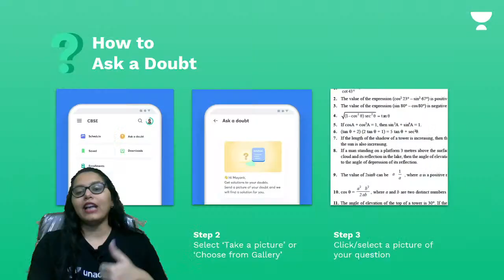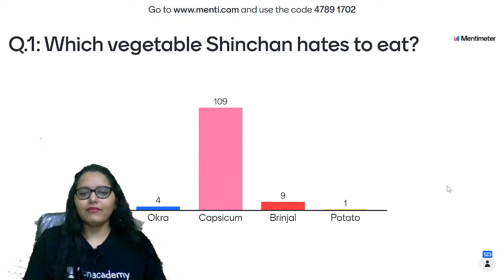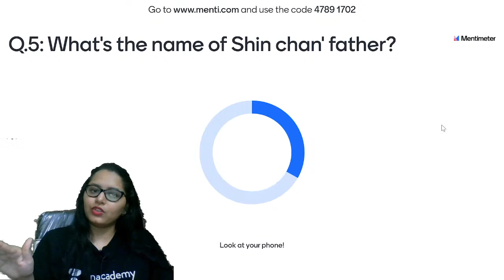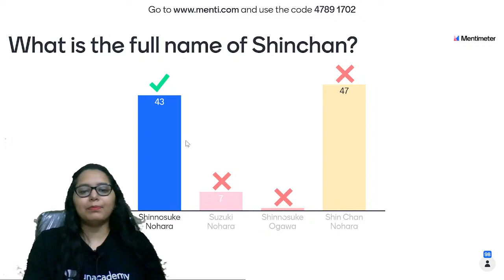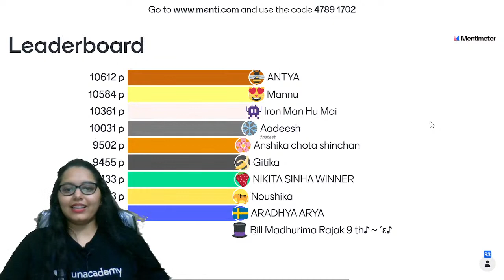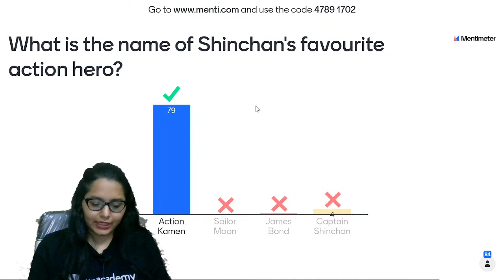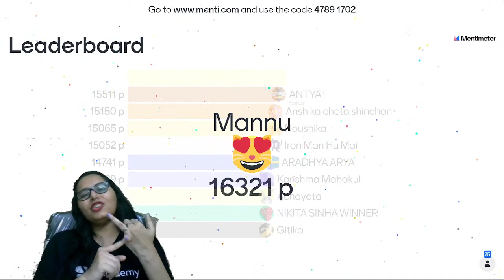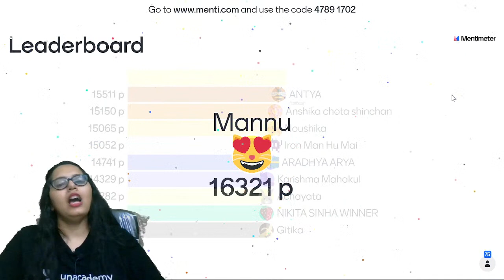YT Fest | How Much do you Know Shinchan? | Menti Quiz| Just 9th | Anushruti Singh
Just 9th brings you amazing sessions for Class 9 on English by Anushruti Singh.
In Today's Session, Ma'am will be discussing "  YT Fest | How much do you know Shinchan? | Menti Quiz "

Anushruti Singh and more top educators are teaching live on Unacademy Subscription.

Just 9th is a channel dedicated solely to the Class 9th learners where you will get complete guidance for CBSE class 9th syllabus, theory, practical, along with various tips and tricks you will need to ace your exams.

1. Learn from your favorite Educator
2. Dedicated DOUBT sessions for IIT JEE 2020
3. One Subscription, Unlimited Access to Live Online Classes and Videos
4. Real-time interaction with best-in-class Educators
5. You can ask doubts in live online classes
6. Limited students in each IIT JEE Online Class
7. Download the videos & watch them offline

Feel free to spread the word – share the videos with your friends and classmates.